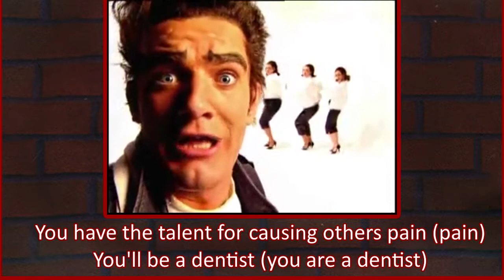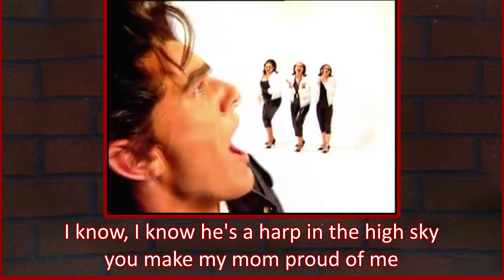You'll be a dentist with Stefán Karl - Music Video (Translated lyrics)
Edited by giving it clearer sounds from the album itself and making it 720p
Re-upload from Guðni Hilmar Halldórsson who was the editor of the music video, he was also the editor for Sigurjón Digri with Stefán Karl and Hreimur Heimisson, uploaded on: October 21, 2008, song came out in 1999.